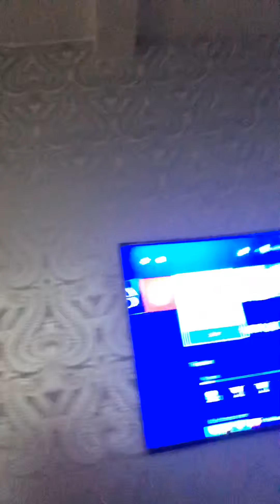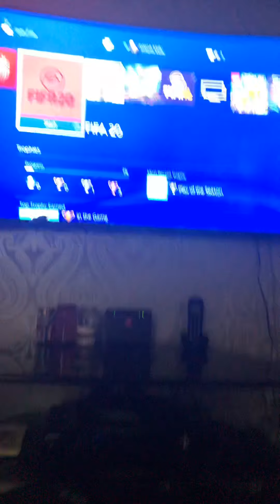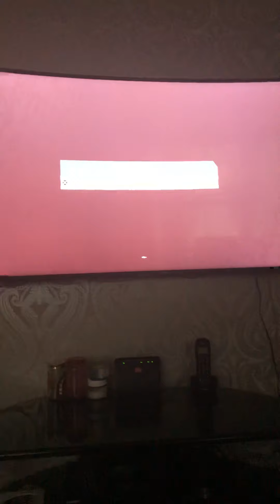Channel Intro + My Ultimate Team (FIFA 20)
Yo this is my channel intro and my FUT20 team.